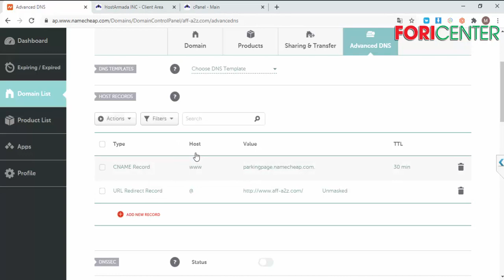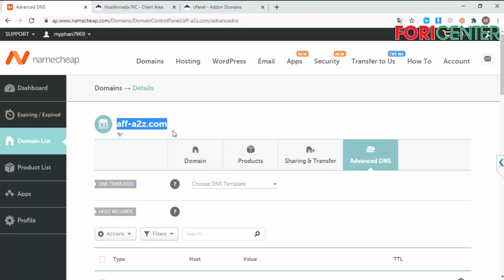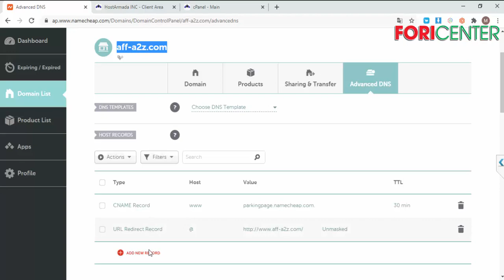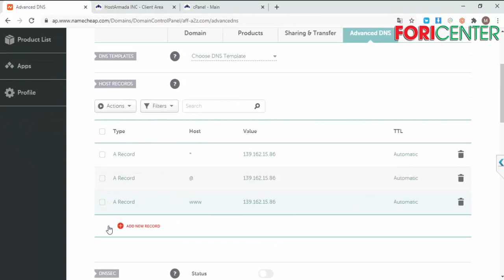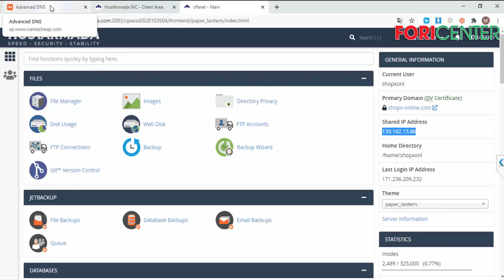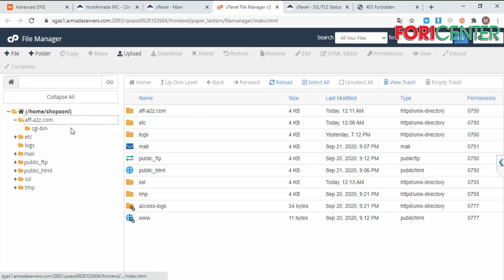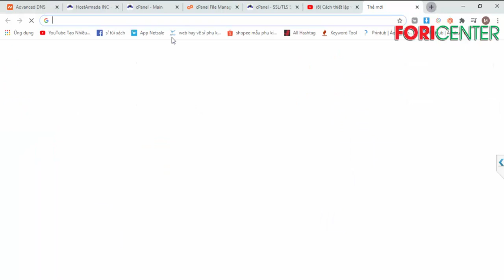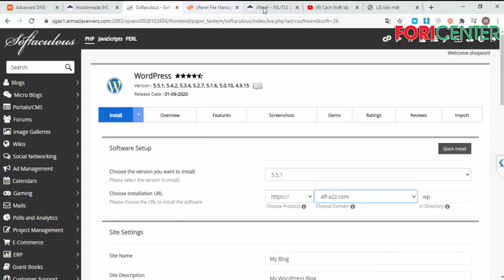✔ Hướng dẫn thiết lập website wordpress với tên miền Namecheap và hosting Hostarmada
Trân trọng!